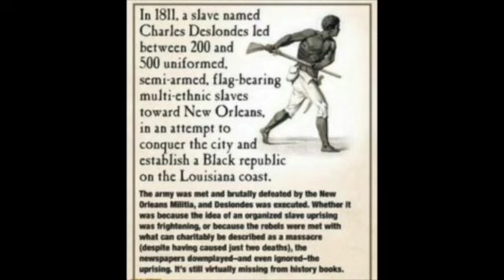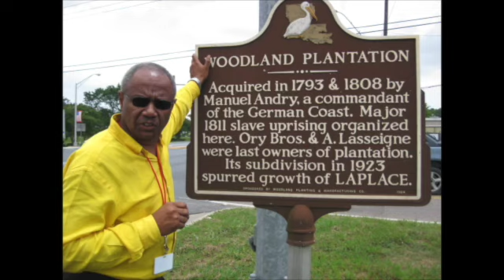95 KILLED IN LOUISIANA SLAVE REBELLION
Andry’s Rebellion, also known as the German Coast Uprising, was a slave revolt that occurred in the Territory of Louisiana between January 8 and 10, 1811. The revolt, the largest servile uprising in United States history, was named after the owner of the plantation, Manual Andry, where the uprising originated.